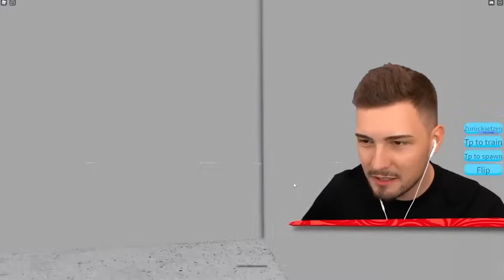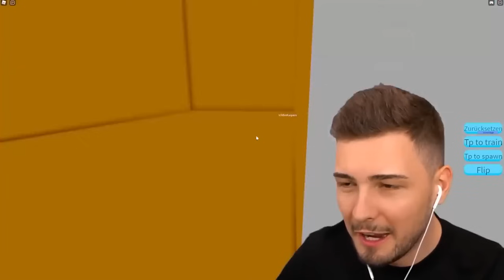UNSER HALS WIRD IMMER LÄNGER?! (Robloc)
Ähnliche Videos